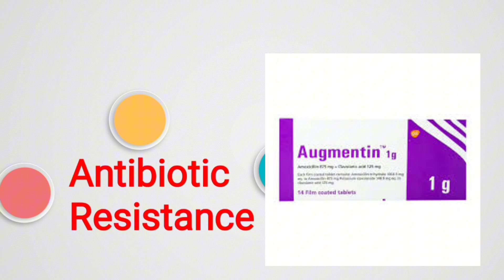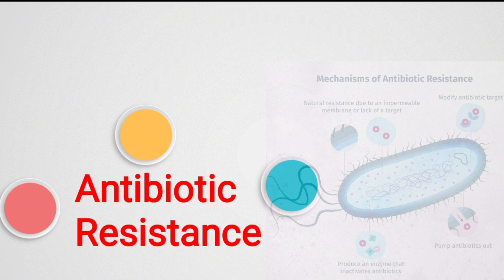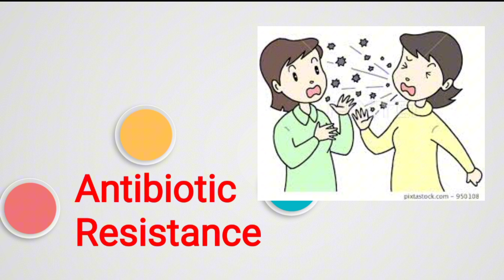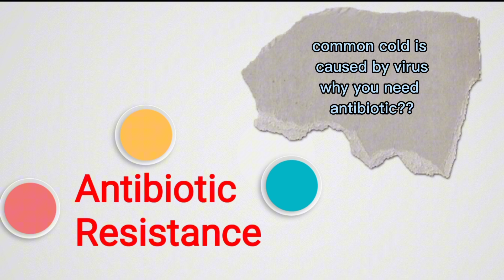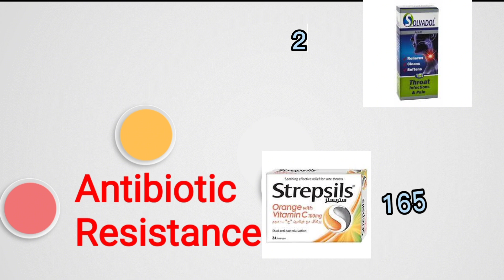مقاومة المضادات الحيويه|antibiotic resistance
مقاومة المضادات الحيويه وخطره antibiotic resistance شرح مقاومة البكتيريا للمضادات الحيويه
antibiotic resistance become a great problem سوء استخدام المضادات الحيويه يؤدي الي مقاومة البكتيريا للمضاد الحيوي واسباب مقاومة البكتيريا للمضادات الحيويه كثيره .لي المضاد الحيوي مش بيجيب نتيجه وما هي مخاطر االاستخدام المفرط للمضادات الحيويه هل ممكن استخدام المضاد الحيوي بدون كشف لي اوجمنتين مش بيجيب نتيجه
الاوجمنتين دا مضاد حيوي فهل ممكن استخدمه بدون الرجوع للطبيب
خطرالمضاد الحيوي اكتر من نفعه في بعض الاحيان هل ممكن استخدام المضاد الحيوي في علاج البرد